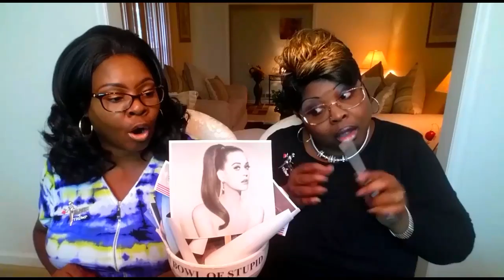TBOS7: Looks Like We May Need To Get A Bigger Bowl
See who goes into TBOS.

(Get Your Trump Pins Now)